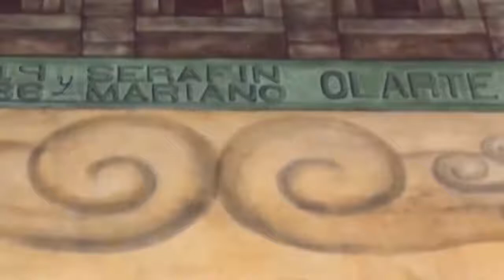La Entrevista de Acrópolis Multimedios con el Maestro Muralista Melchor Peredo Garcia.